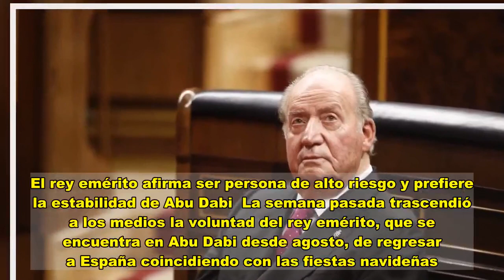El rey emérito descarta regresar a España en Navidad debido a la pandemia de Covid-19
Estas Navidades la pandemia del coronavirus es sin duda la protagonista. También en la Casa Real. El rey emérito ha descartado volver a España por las fechas navideñas debido a la situación epidemiológica que vive el país, que ha registrado un repunte de casos de Covid-19. Así lo ha asegurado este jueves Carlos Herrera en su programa en la Cadena Cope.  En su programa matinal 'Herrera en COPE', el periodista explica que el antiguo monarca "afirma ser persona de alto riesgo y prefiere la estabilidad del lugar donde se encuentra en la esperanza de que todo mejore".  El rey emérito afirma ser persona de alto riesgo y prefiere la estabilidad de Abu Dabi  La semana pasada trascendió a los medios la voluntad del rey emérito, que se encuentra en Abu Dabi desde agosto, de regresar a España coincidiendo con las fiestas navideñas. La noticia llegaba después de conocerse el pago de 678.000 euros que hizo Juan Carlos de Borbón a Hacienda para regularizar su situación fiscal derivada del uso de ­tarjetas opacas y, de ese modo, evitar la vía penal y allanar el camino de vuelta.  El rey Juan Carlos viajó el 2 de agosto a Emiratos Árabes Unidos a petición de su hijo Felipe VI debido a la aparición de informaciones que le atribuían una fortuna no declarada en el extranjero.